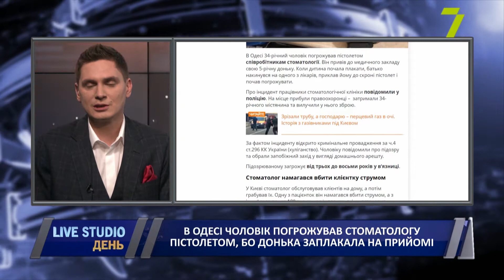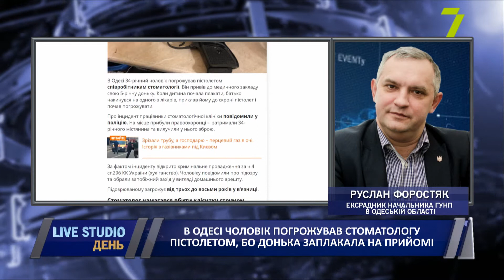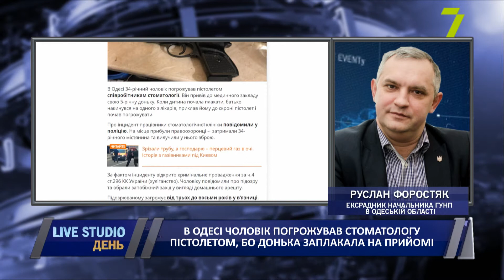В Одесі чоловік погрожував стоматологу пістолетом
Правоохоронці затримали тридцятичотири річного мешканця Одеси, який погрожував стартовим пістолетом працівникам стоматологічної поліклініки. Про це повідомили в пресслужбі Національної поліції Одеської області. За попередньою версією, чоловік привів свою п’ятирічну доньку на прийом до лікаря. Утім під час процедур дитина почала плакати. Через це батько дістав стартовий пістолет, приклав його до скроні одного зі стоматологів та почав погрожувати розправою, запевнили в поліції. Чоловіка затримали поліцейські.  Суд відправив підозрюваного під домашній арешт. Фігуранту справу загрожує до семи років позбавлення волі.

на прямому зв'язку:
Руслан Форостяк, ексрадник начальника ГУНП в Одеській області